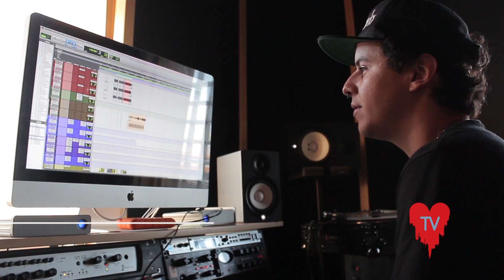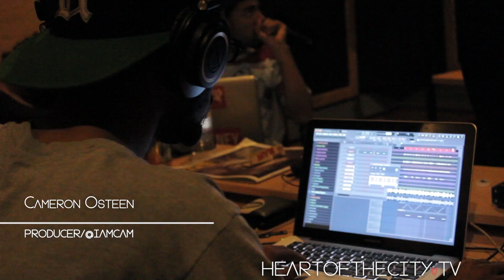Vic Mensa : Making of The INNANETAPE (Official Video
As the Hip-Hop world patiently waits for Vic Mensa's second debut project, "INNANETAPE", Heart Of The City TV caught up with him for our In The Lab series as he works with Cam, Peter Cottontale, Papi Beatz, Macie Stewart, and Malik Yusef.  From what we've heard this project will definitely be special, and stand a testament to why Vic is one of Chicago's top rappers carrying the torch.

INNANETAPE 9-30-13

Recorded at LPZ STUDIOS

Filmed, edited, and photography by Jay Caves of HOTC_TV.